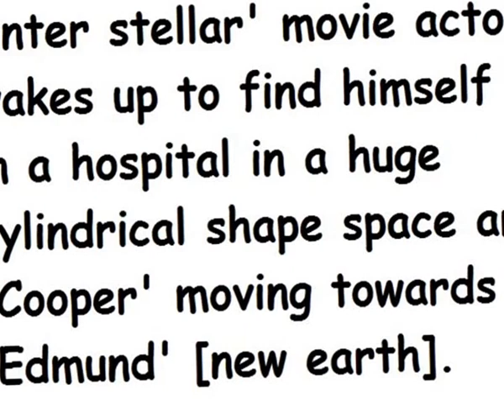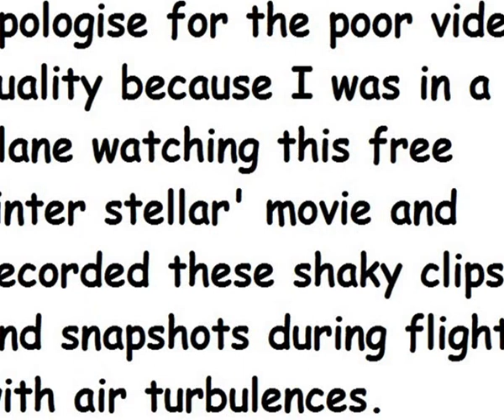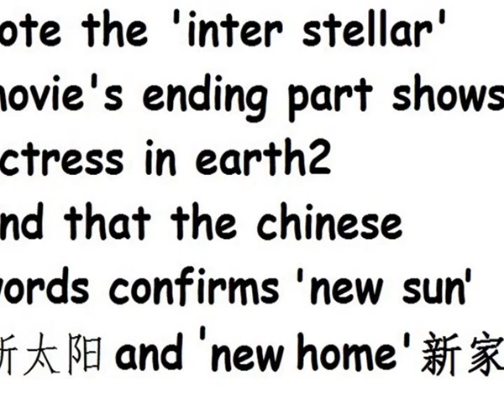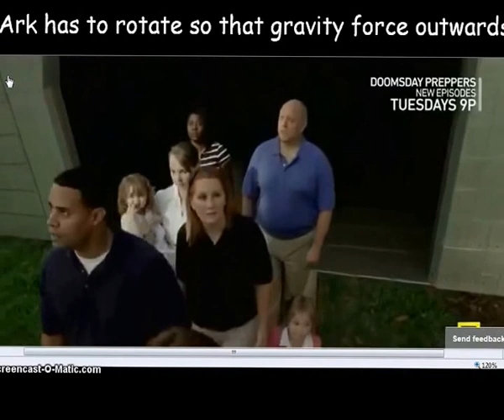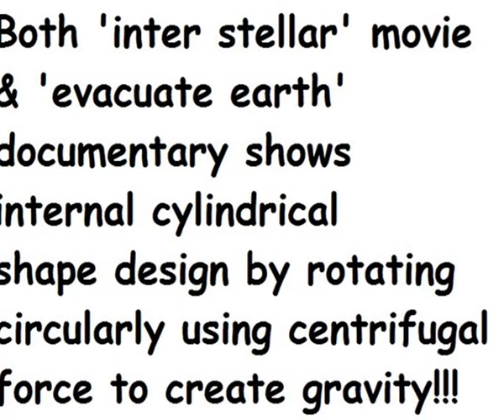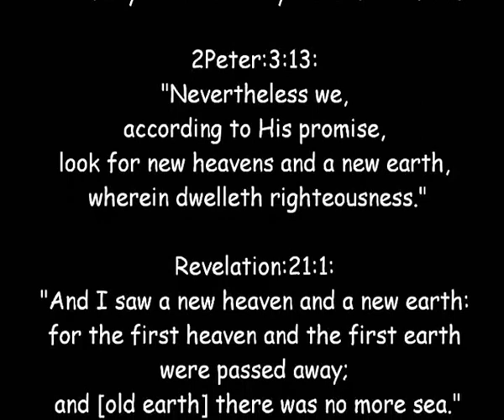interstellar movie spaceark similar to national geographic documentary evacuate earth spaceark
interstellar space ark similar huge cylindrical shape space ship to evacuate earth space ark from national geographic channel documentary  show cylinder rotational huge space ship to new earth. note human made space ark is nothing compared with what God has prepared... a better and larger 2400km tetrahedron new jerusalem space ark to evacuate billion of believers to new heaven and new earth. 7churches.org truth is that this world is really preparing to evacuate this earth to earth2.